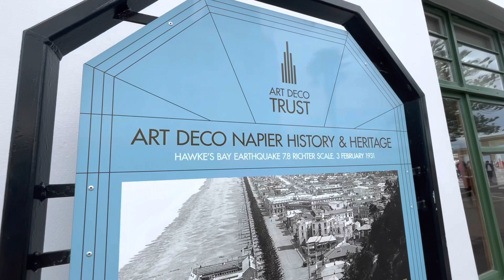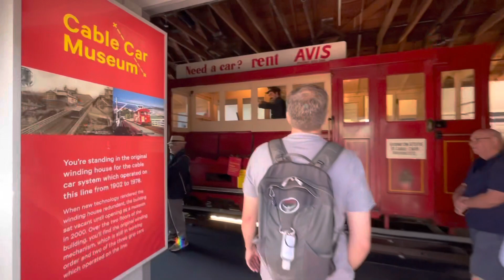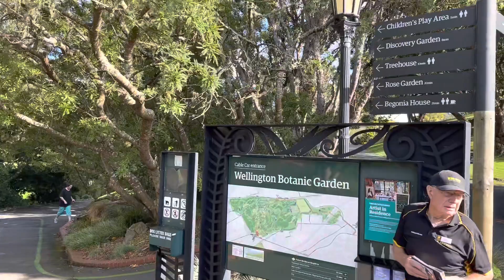Part 19: MSC Magnifica World Cruise - Napier & Wellington New Zealand and Milford Sound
Our adventure in Napier, Wellington, New Zealand and Milford sound , three of our stops on our trip around the world on a cruise ship!

There was a torrential rainfall when we were in Napier. We did some shopping at some local shops, and we had to wait in a very long line up to get back on the bus in the rain. We went for a walking tour in Wellington, with Ivan and and Vivienne, and our friend Lackie. We toured the local rose garden. We rode the Wellington cable car￼.